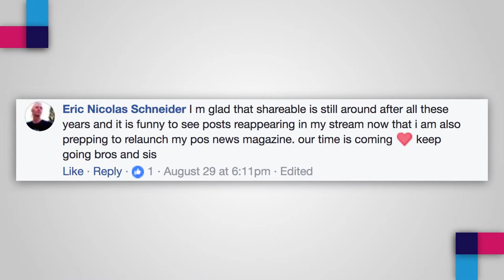Crowdfunding Campaign Video 2017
We've just launched our 2017 crowdfunding campaign! We're aiming to raise $100,000 in 60 days. It's an ambitious goal, but falling short is not an option. We need your help to keep us going. Your tax-deductible donation will not only help sustain Shareable's work, it will help us deepen our reporting and produce even more inspiring, solutions-oriented stories. Can we count on you?